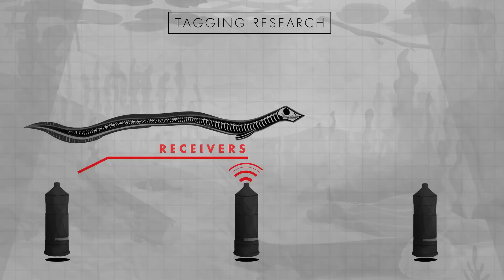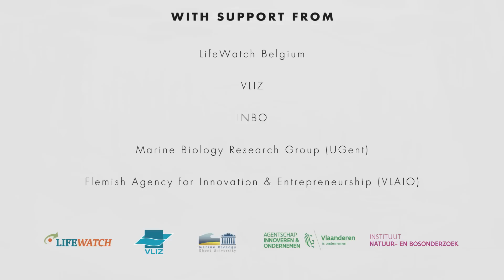Tagging research on eel in Belgium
Tagging research on eel in Belgium. Animated video. Coordination: Karen Rappé and Pieterjan Verhelst, Animation Steve Bridger, Voice: Bryan Kopta (EN), Production: LifeWatch Belgium, Executive producer: VLIZ Oostende -  Belgium.